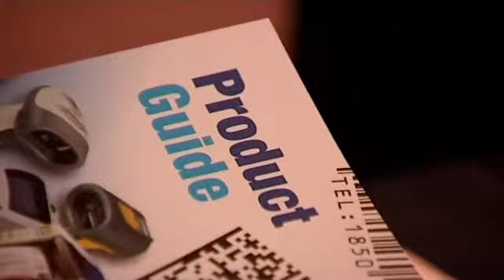Ulster Bank Business Achievers Awards 2008 : Munster Lunch 4/12/2008